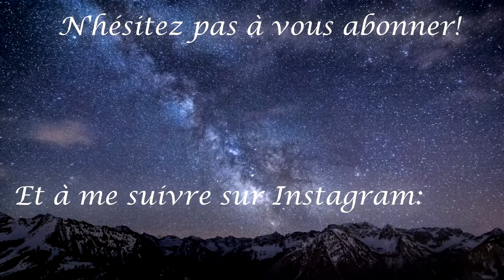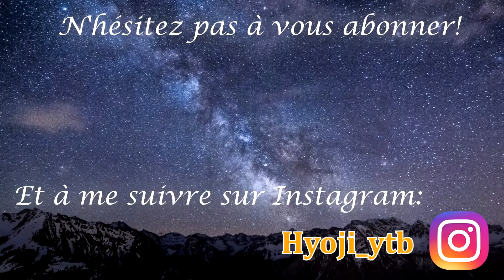[♪ Ep 16 ] Patrick le roi de la confiture! 🍊 // Harvest Moon Magical Melody (fr)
Bonjour à tous :D
Aujourd'hui nouvel épisode avec Patrick, et vous allez voir qu'on avance hyper bien! Comme toujours, un peu de douceur avec l'univers d'Harvest Moon, sans oublier qu'au final Patrick est quand même une victime xD
Bon courage pour affronter ce lundi, et j'espère que vous passerez une bonne journée ♥ des bisous ♥